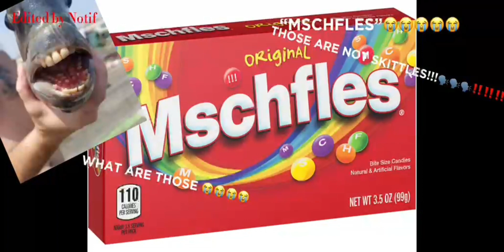when you try to pull the dawn sword out in aut (reupload)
thx notif for the editing :)